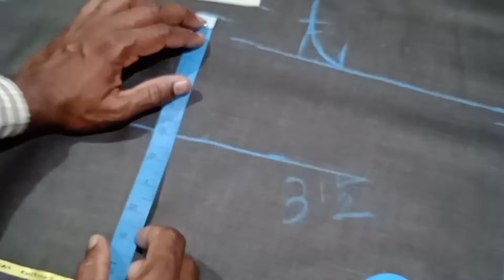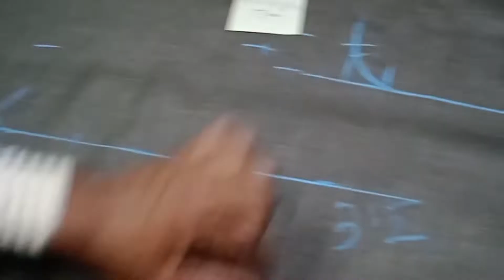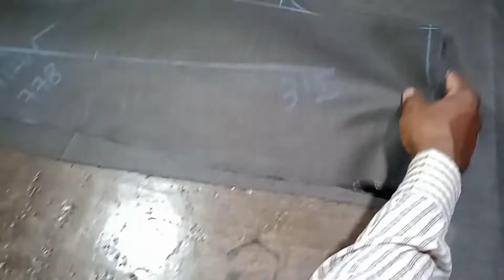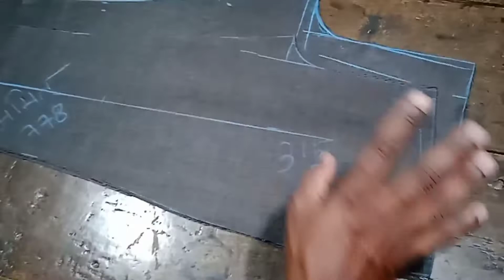Cotton Pant Ki Cutting Karen /pant cutting formula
Jivan pandit
    नमस्कार दोस्तों मैं जीवन पंडित आप सभी को मेरे चैनल में बहुत-बहुत स्वागत है l मेरा हर वीडियो हर व्यक्ति के काम आ सकता है l क्योंकि दोस्तों, कपड़ा पहनना मजबूरी है, इसलिए कपड़ा सिलाई सीखना भी जरूरी है l दोस्तों मैं 21 साल से सिलाई का काम कर रहा हूं मेरा जितना अनुभव है मैं हर वीडियो में आपको देखने को मिलेगा l मेरे चैनल में जुड़िए नए है तो सब्सक्राइब कीजिए l आज इस वीडियो में कुछ नया सीखते हैं l
Cotton Pant ki cutting Karen इस वीडियो में देखने को सीखने को मिला इस वीडियो में देखने को मिला  पैंट का लंबा, जांग  मोरी कितना रखना है और काटना है l स्टेप बाय स्टेप बता दिए हैं l
नीचे में playlist लिंक दिया गया है आप उस link से डायरेक्ट उस वीडियो में जा सकते हैं और देख सकते हैं l

Name: jivan pandit
Deoghar, Jharkhand, India.
 धन्यवाद ll